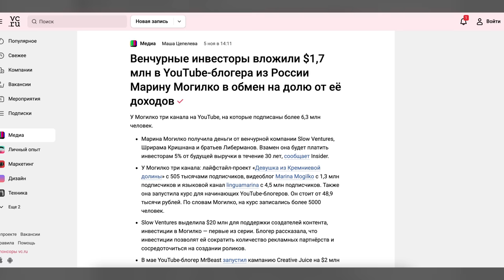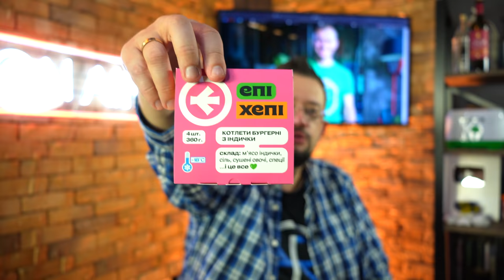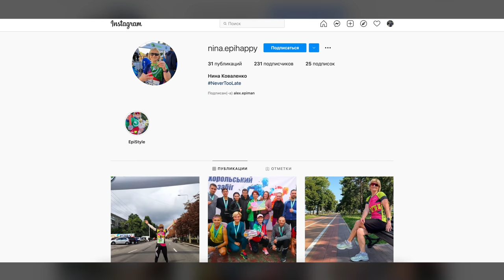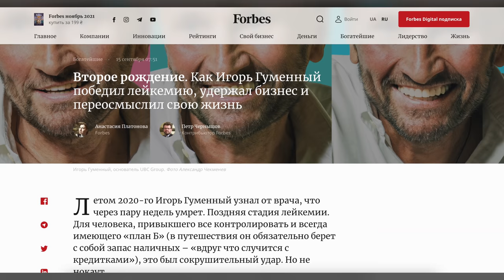Эпикур и Эпи Хепи. Жарим бургеры в студии. Алекс Коваленко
Алекс Коваленко — создатель «ЕПІ Груп», «Епікур», «ЕПІ ХЕПІ». Он стал известен всем благодаря фирменному жесту, имитирующему куриную лапку, которую можно было увидеть на всех упаковках Эпикура (а это почти 1 млн в месяц). В этом выпуске я поговорил с Эпименом о его личном бренде, производстве без производства и спорте. Мы прямо в студии приготовили бургеры с котлетами от Эпи Хепи и попили томатного пива.

Конкурс! 💥
Расскажите о своих ситуациях связанных с приготовлением еды! Самые интересные получат на выбор алкогольное или безалкогольное пиво 🍻

00:00 Интро
00:40 Встречайте, Алекс Коваленко!
01:18 Зачем Алексею большой айпад
02:26 Эпикур - удовольствие от жизни
03:46 Роль Андрея Федорива в развитии бренда
08:12 Как личный бренд повлиял на Эпикур
10:15 Реакция конкурента
12:47 Пивные проекты от Алекса
17:20 «Лапка счастья»
19:50 Безалкогольное Эпи-пиво
20:57 Жарим бургеры с Романом и Алексом
26:00 Новые Эпи -направления
27:48 Пишите в комментариях, чем вы обычно затариваете морозилку?
28:53 Пробуем бургеры!
30:55 Как продукт необходим покупателю?
32:46 Мама Алекса Коваленко
38:30 Машина Алекса
39:05 Факапы Эпимена
45:20 Внимание, конкурс!